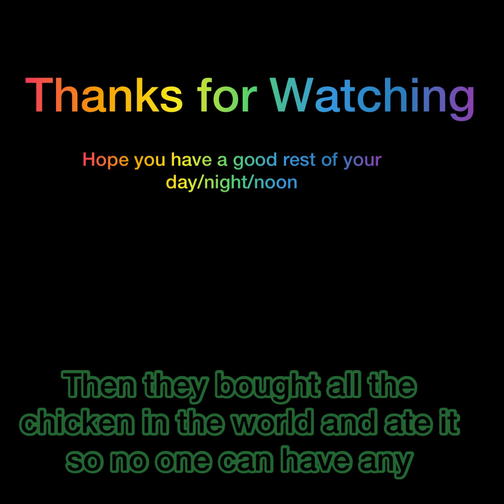Ep.0 - Ghost Hunting | Ghost Hunter Minecraft Roleplay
Hello, welcome to the pilot episode￼ of the series and I hope you like the actors and episode and if you do enjoy the series and is interested then I hope you enjoy, have a good rest of your day

Our main character puts up flyers for a ghost Hunter and actually gets a call and has to get rid of the ghost while not knowing how to.

Ghost Hunter - Phoenix(This Channel)